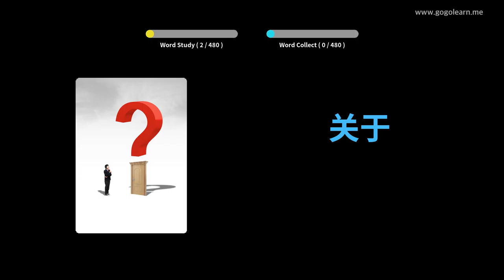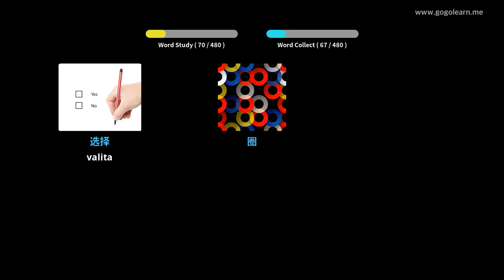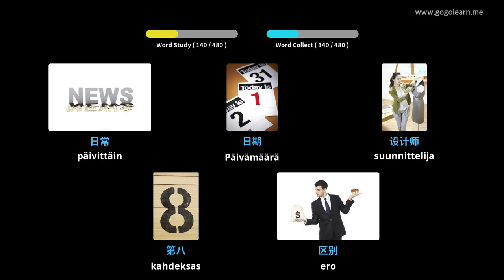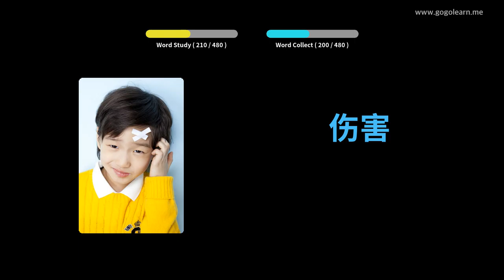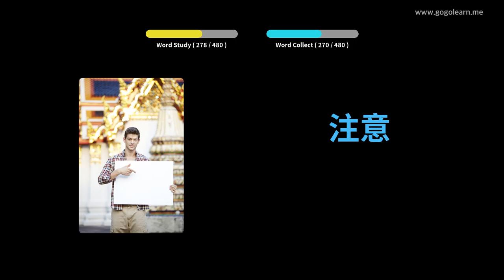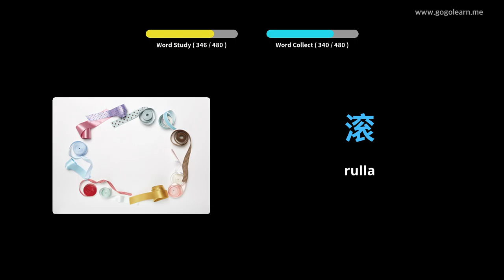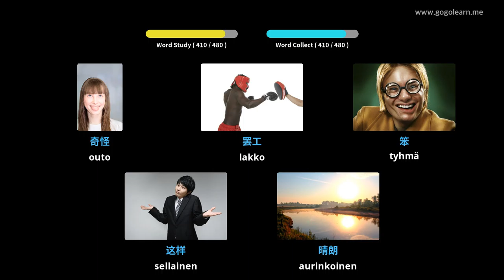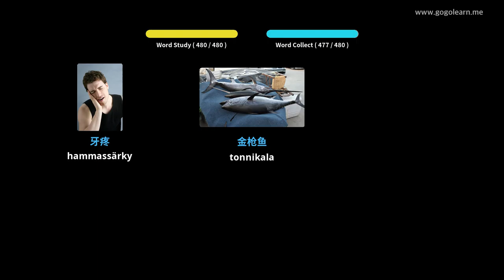Kiinalainen sanasto peruskoulu | Golearn